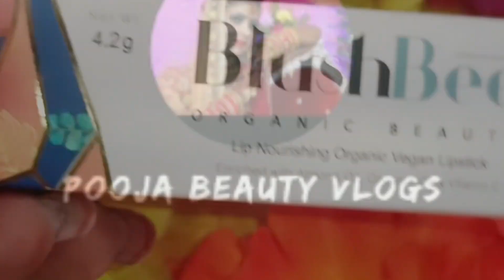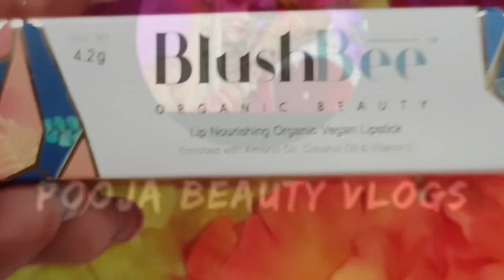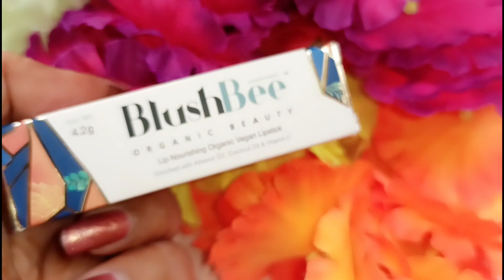BlushBee Organic Beauty Lipstick Review & Demo | 100% Organic Vegan Lipstick | Pooja Beauty Vlogs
Hey Guy's

       I Hope Ki Aaplogo Ko Ye Video Achhi Lagi Agar Achhi Lagi Hogi To Plz...

Instagram I'd:- Pooja_Singh62

Take Care
Bye Bye